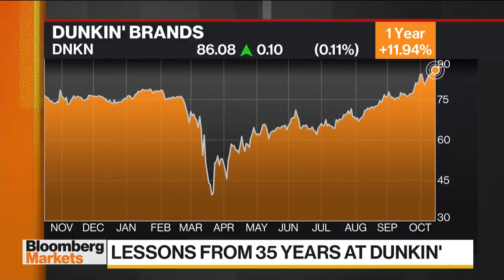Prioritizing convenience helped quick service firms pivot amid COVID: Former Dunkin' CEO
BNN Bloomberg speaks with Robert Rosenberg, former CEO of Dunkin’ Brands (formerly Dunkin' Donuts), now author of a new book "Around the Corner to Around the World". He shares his take on how companies like Dunkin' and Tim Hortons are doing amid the pandemic and lessons from his 35 years at the helm of one of the largest coffee chains.